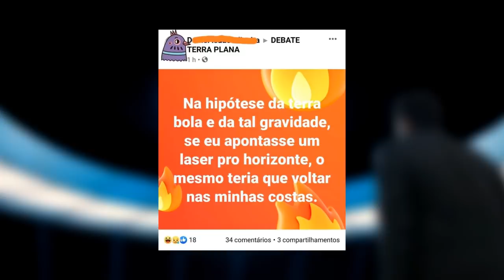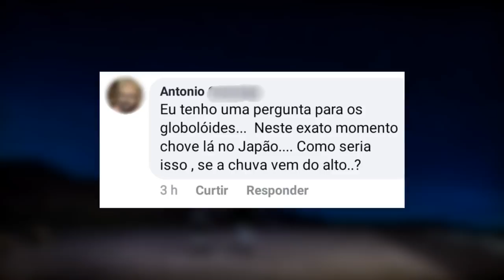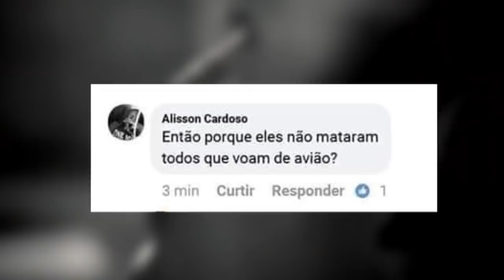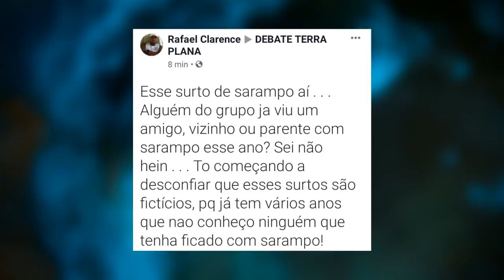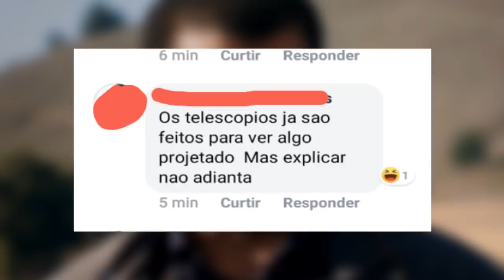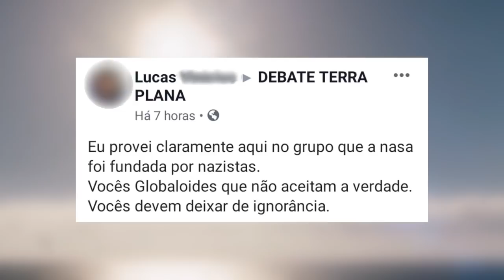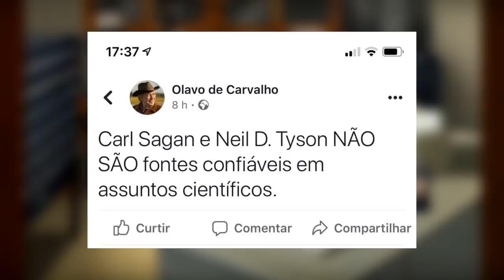LENDO COMENTÁRIOS TERRAPLANISTAS #05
NEIL DESGRASSE TYSON ESTÁ DE VOLTA PARA MAIS UM VÍDEO DE LENDO COMENTÁRIOS DE TERRAPLANISTAS.